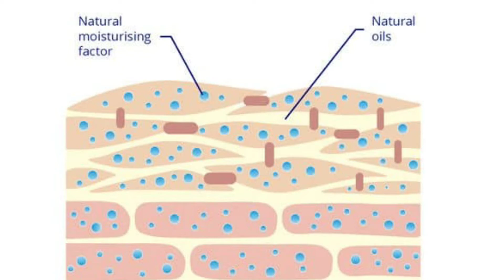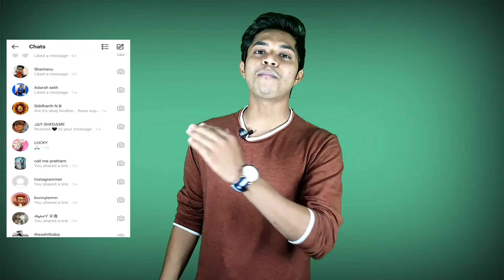Winter Skin Care Routine For Glowing Skin❄ | Get Glowing Skin Overnight (In Hindi)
In This Video I Covered EFFECTIVE NIGHT SKIN CARE ROUTINE FOR WINTER.

Healthy Diet For A Clear Skin | Glowing Skin Pane Ke Liye Kya Khaye? - In Hindi | Pramit Raj:

PART:1 Jyada Handsome Kaise Dikhe?! | Basics Of Men's Grooming -

PART - 1: How To Remove Acne, Pimples? | आसान तरीके से पिंपल्स और, Acne से छुटकारा पाएं! | Medically & Remedie:

PART - 2: Effective Home Remedies For Reduce Acne & Pimples | Quickly In Just Few Days - Hindi | Pramit Raj :

Part - 1: How To Stop Pimples And Acne On Face| Say GOOD-BYE FOREVER To Pimples And Acne-  Hindi

Part - 2 : Yeh 6 Mistakes Ko Avoid Karo! & Say GOOD-BYE To Pimples-Acne | In Just Few Days-Hindi | Pramit Raj :

Fb.me / Pramit Raj
Tweeter/@PramitRaj16

In this YouTube channel▶️ - It's all about Self-Improvement, Men's Grooming, Basis lifestyle and Positivity.

Selp-Help Videos : Grooming, Fitness, Fashion, Food, Motivation, Personality development, Relationship advice etc.